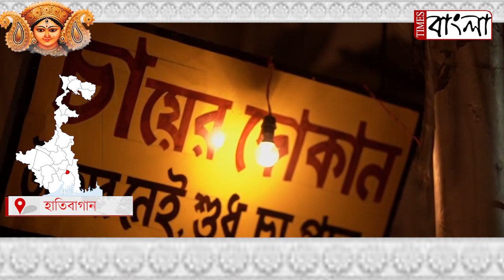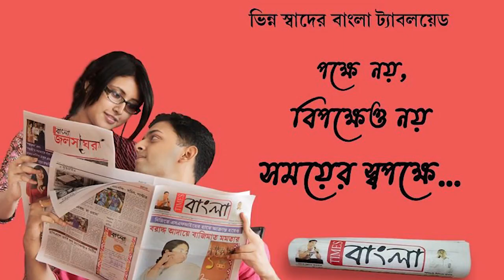হাতিবাগান সর্বজনীন দূর্গোৎসব ২০২১